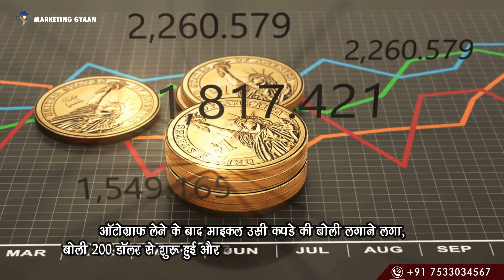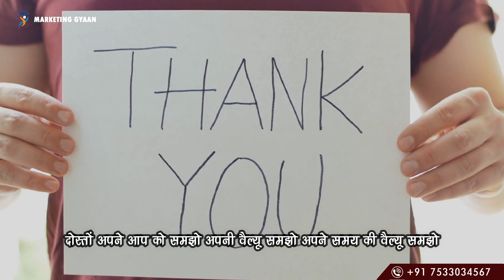Khud Ki Value Badhao - Value Yourself | Sanjay Singh Rajput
For any Association - अभी कॉल करे : 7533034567 , 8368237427
Our team is ready to help you grow 👍😊

📖 Direct Selling Book
Dil Se Dil Tak

Fill out this form to be connected directly with us.